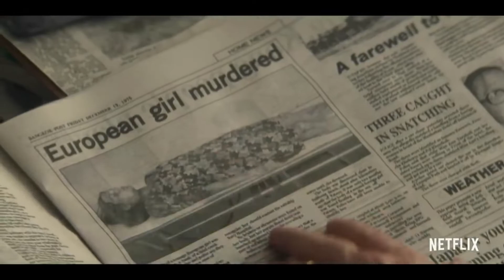The Stick'n Fingers - Fingerprint Files (Cover) -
Enregistré lors des Sessions studios @lelivelemission1922 en 2021.
Le groupe :
Basse : Thomas le Goulven
Guitare Riff : Olivier le Lamer
Guitare Chorus : Mickael Sorveyron
Batterie : Paul Lépine
Chant : Stéphane Thibault

Son, Lumières, et captation vidéo du groupe @lelivelemission1922 by Pixel-Hypermédia (St Avé - 56). Merci à toute l'équipe. 🤟
Merci également à Netflix pour les séquences Trailer - The Serpent.